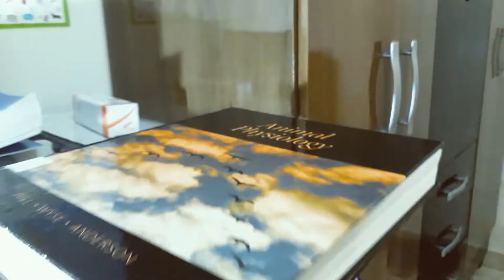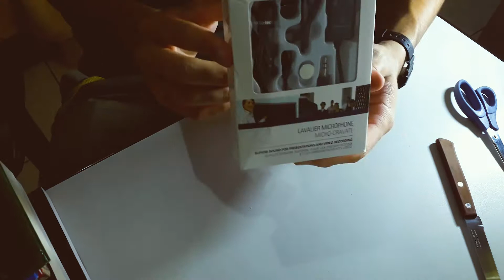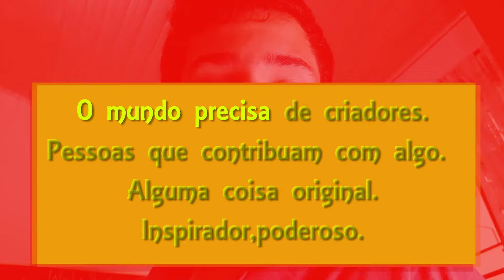Unboxing ZOOM H1 handy recorder + Micro de lapela AUDIO TECNICA ATR 3350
Segue mais um vídeo do canal!

Agora desta vez acabei adquirindo melhorias e avanços consideráveis para o bom desenvolvimento dos nossos vídeos.

Gostou?

- Não deixe de se inscrever para não perder mais vídeos como este.